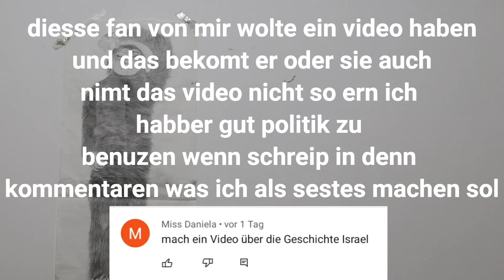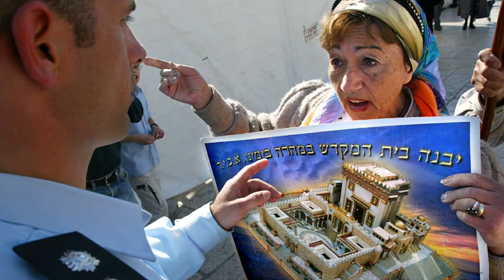DANORD RAMA Die Geschichte Israel